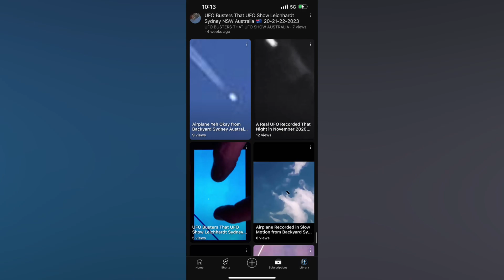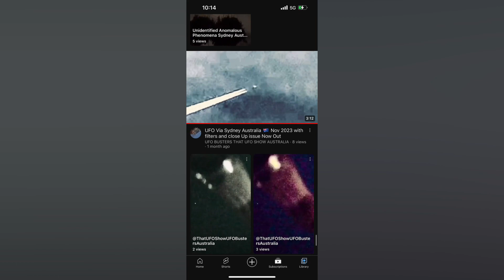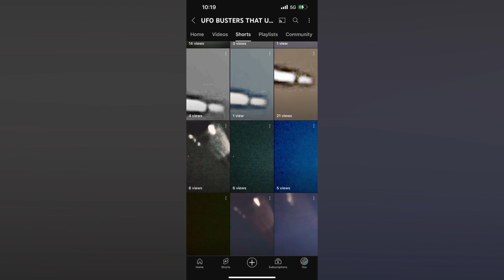Sleep walking zzzz zzzzz zzzzzz